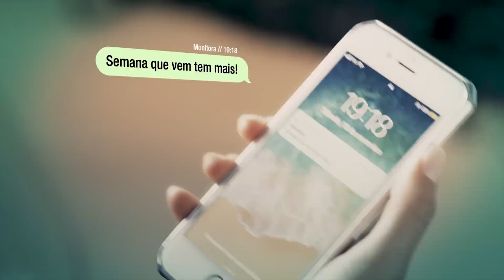A Grande Aventura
Fazer parte do Escotismo é estar sempre em movimento, descobrindo novos caminhos e superando desafios. Faça parte dessa Grande Aventura que é o Movimento Escoteiro. Acesse e descubra como começar.